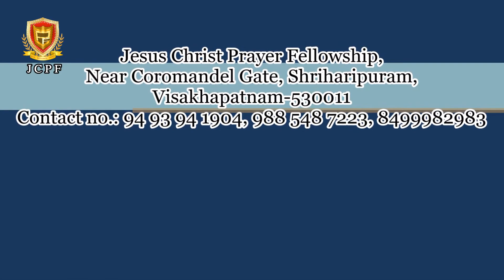Gospel in Orissa - Praying for the People of Chacharaguda || 10th July, 2021 || JCPF Church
Gospel in Orissa - Praying for the People of Chacharaguda || 10th July, 2021

Jesus Christ Prayer Fellowship, Coromandel gate bus stop, Sriharipuram, Malkapuram P.O. Visakhapatnam-530011, Andhra Pradesh.
         It wasn't in our agenda that we would spend some time in Chacharaguda, visit people and pray for them. But it was in God's plan. And He lead us straight to them; first to one family, then another and then another. and the people too willingly walked up to us so that we'd pray to God for them.
          By faith in the Almighty God, we believe that our prayers for them have been answered and that they have seen God's wonderful works transform their lives.